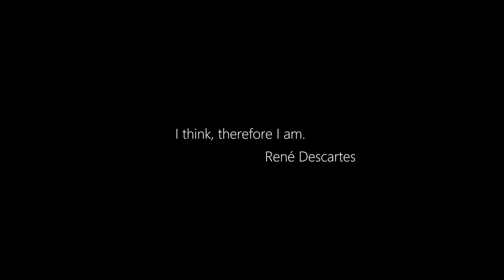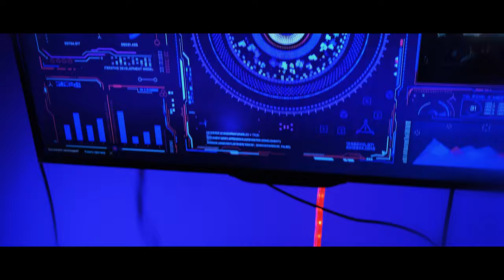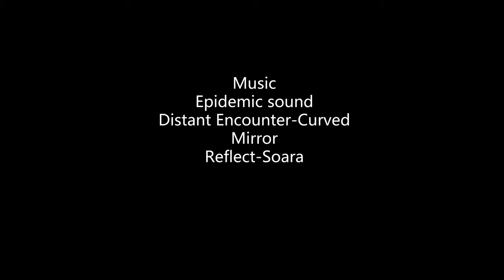"AmI" Short film (ru sub)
Directed and Produced by Armen Petrossyan
John - Artem Fayzullin
Baby John - Narek Harutyunyan
Anna - Veronika Adamenko
Gaffer - Yaroslav Khomenko
Boom Operator - Yaroslav Khomenko
Edit and Color Grading - Armen Petrossyan

Special thanks
Suren Mirzakhanian
Jonathan Dimas

Distant Encounter - Curved Mirror
Reflect - Soara

The script was written by a human with the assistance of AI